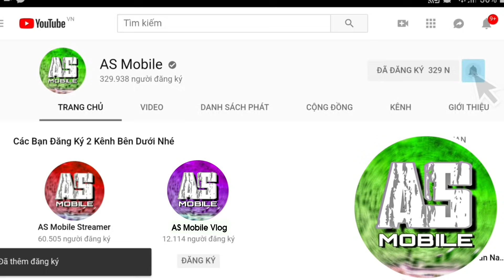[Garena Free Fire] Set Đồ Hiếm Nhất Sever | AS Mobile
Free Fire Trang Phục Hiếm.